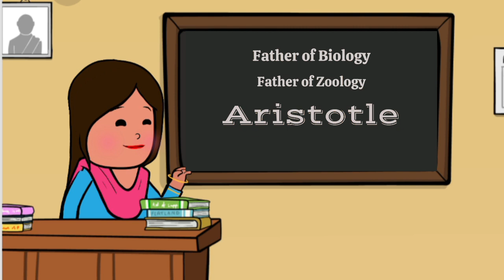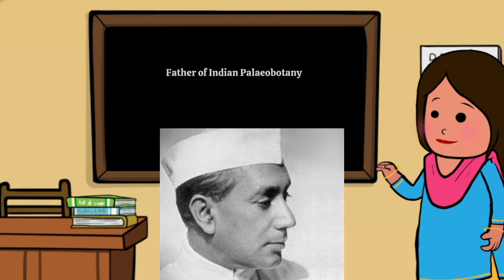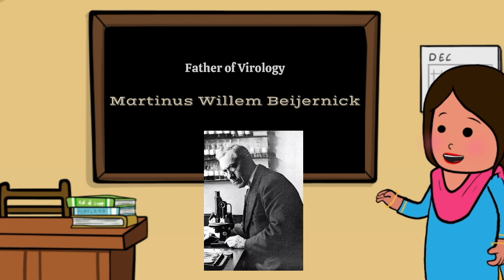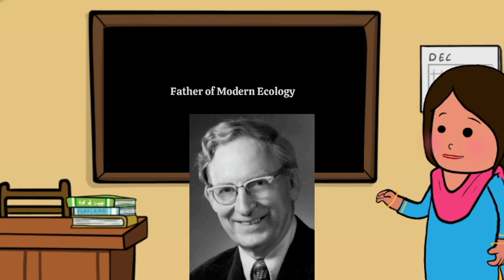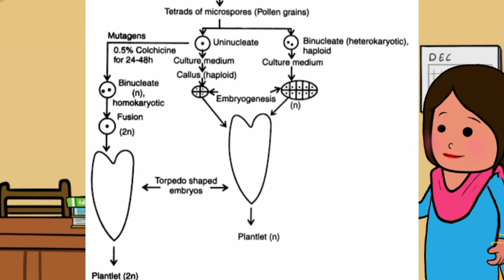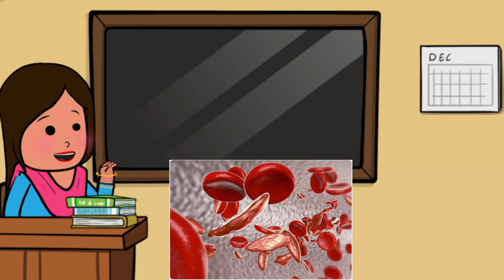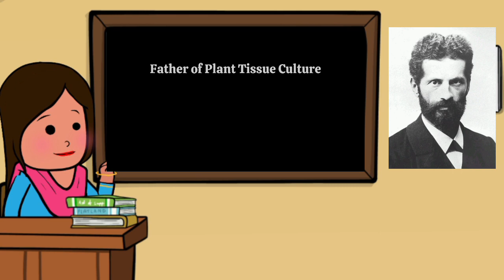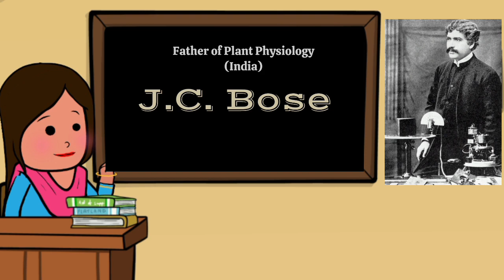Botany रा मायबाप और मैडम मारवाड़ी|| Father of different branches related to Botany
Assistant Professor College Education-Botany
ACF & FRO
Botanist
School Lecturer-biology
Senior Scientific Officer- biology

Invisible threads are binding us, holding us together..🕊️
Connecting us everywhere, every time transcending physical boundaries..❣️

Help and heal..
Grow and Glow..
Learn, laugh and live together...💞

Life and Adhrita 🌍🦚🐘🌻🌳

Your queries👇💌💫
rpsc assistant professor
rpsc botany
rpsc exam
rpsc question paper
rpsc question bank
online education
education channel
education video
acf botany paper
acf exam preparation
school lecturer vacancy
school lecturer biology
life science